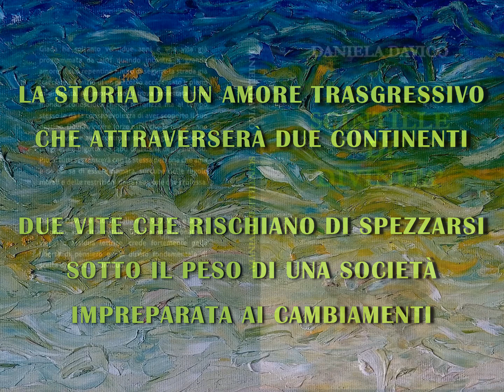Il libro incontra il dipinto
"Verso l'infinito" olio su tela per la copertina del libro "Scintille di divinità" di Daniela Davico
Disponibile su Amazon